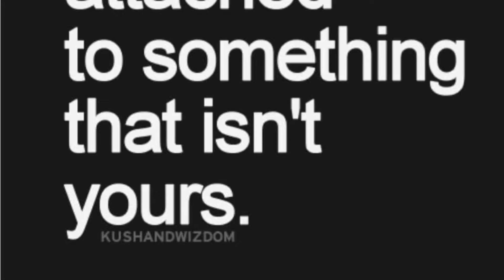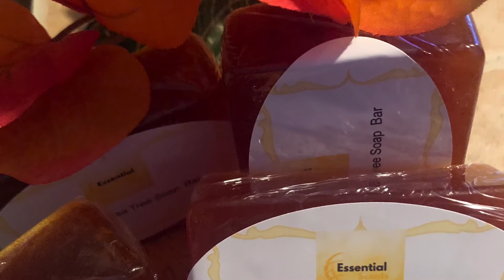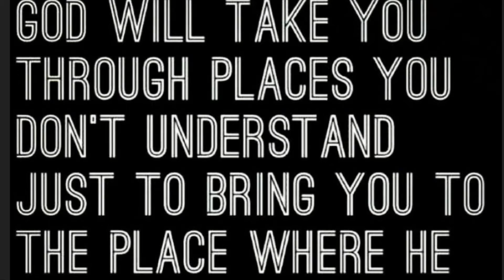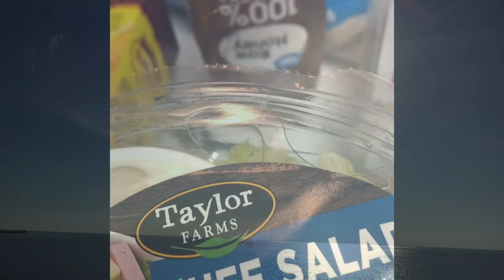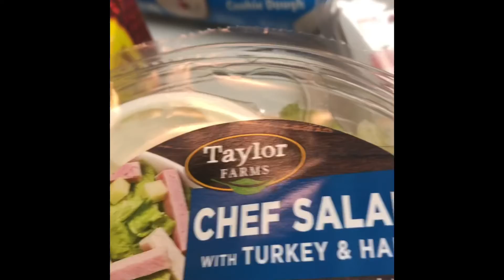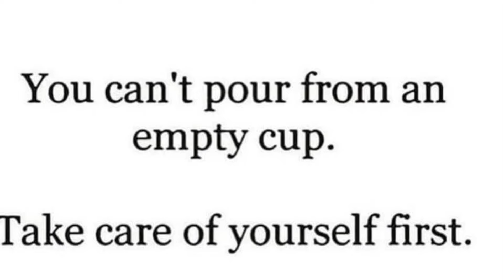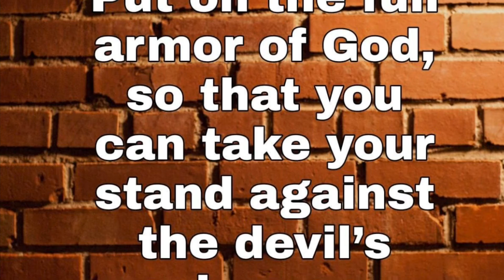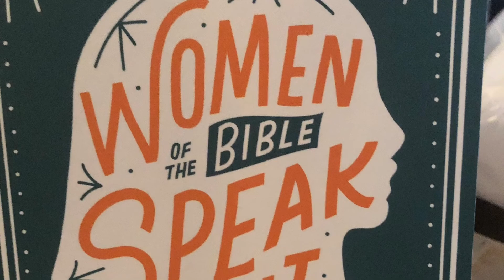Just Random Videos